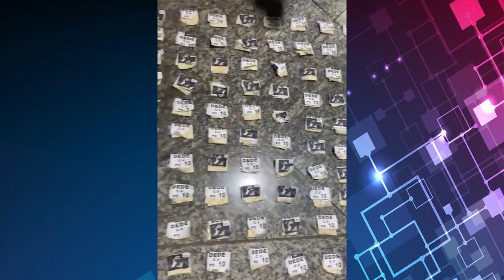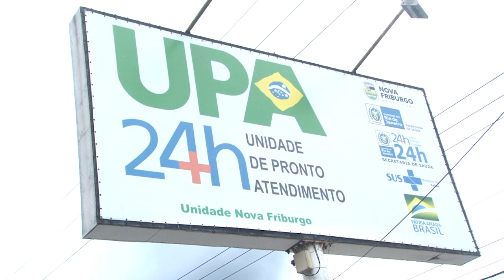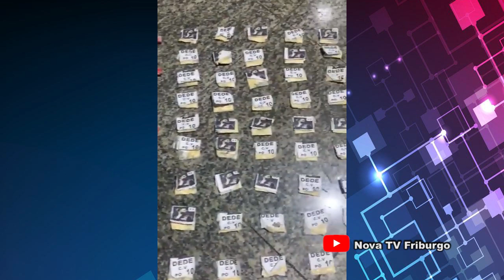TRAFICANTE FOGE PARA UPA MAS É PRESO PELA POLIÇADA - N. FRIBURGO 12 09 23